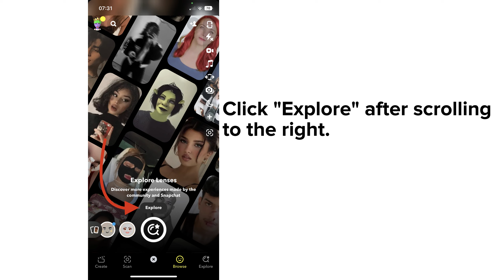How to Send Pictures as Snaps on Snapchat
✅ Sign Up for Revolut and you'll get 30$ for free (I also get 30$) ➜

Hey there! 👋 Are you struggling to send pictures as snaps on Snapchat? In this video, I'm going to show you how to quickly and easily send pictures as snaps on Snapchat. Attention all Snapchat users: don't miss out on this opportunity to learn the simple steps for sending pictures as snaps and make your conversations more fun!